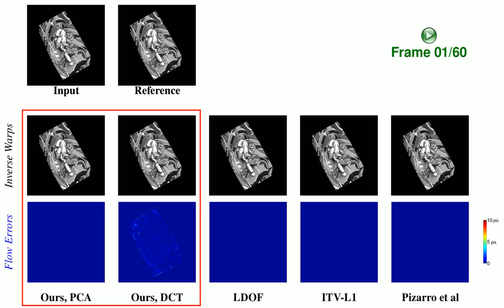Results on Benchmark Flag Sequence (Garg, Roussos, Agapito, EMMCVPR'11)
This video demonstrates a comparison of the different methods'
results on the original Flag sequence. In the case of our algorithm we
use a PCA basis of rank R = 75 and a full rank DCT basis R = 120.

The rest methods that we compare with are the following:

-LDOF (Large Displacement Optical Flow) [Brox, T., Malik, J.: Large displacement optical flow: Descriptor matching in variational motion estimation, TPAMI (2010)], one of the best performing current optical flow algorithms, that can deal with large displacements by integrating rich feature descriptors into a variational optic flow approach to compute dense flow. In order to apply this method in a sequence, we register each frame independently with the reference frame.

- ITV-L1 (Improved Total Variation - L1) algorithm [Wedel, A., Pock, T., Zach, C., Bischof, H., Cremers, D.: An improved algorithm for TV-L1 optical flow. In: Statistical and Geometrical Approaches to Visual Motion Analysis (2009)], which uses a duality based TV-L1 algorithm. Our method can be seen as its extension to the case of multi-frame non-rigid optical flow via robust trajectory subspace constraints. For this method also, we register each frame independently with the reference frame.

-Pizarro et al. state of the art keypoint-based nonrigid registration algorithm [Pizarro, D., Bartoli, A.: Feature-based deformable surface detection with self-occlusion reasoning. In: International Symposium on 3D Data Processing, Visualization and Transmission, 3DPVT (2010)].

-Garg et al. method [Garg, R., Pizarro, L., Rueckert, D., Agapito, L.: Dense multi-frame optic flow for non-rigid objects using subspace constraints. In: ACCV (2010)], a previous method of our group that also uses subspace constraints.

For more details, please refer to the following paper:

Ravi Garg, Anastasios Roussos, Lourdes Agapito, "Robust Trajectory-Space TV-L1 Optical Flow for Non-rigid Sequences", Proc. 8th Int. Conf. on Energy Minimization Methods in Computer Vision and Pattern Recognition (EMMCVPR), Saint Petersburg, Russia, July 25-27, 2011.